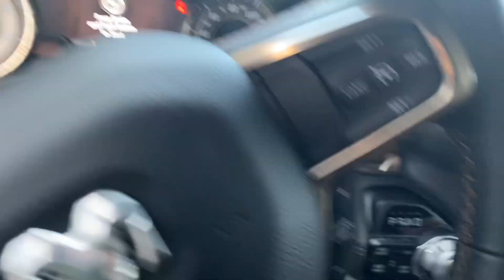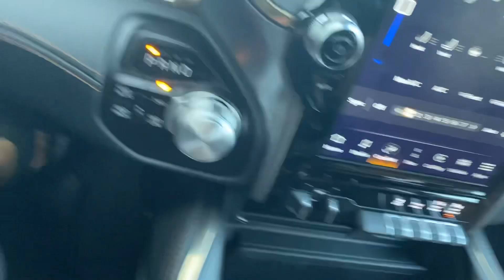2022 RAM 1500 ECO Diesel Long Horn/limited Edition never seen Before/Our Collection Truck!!!